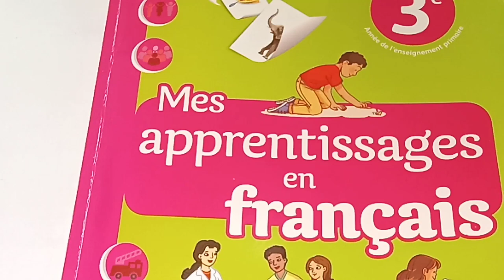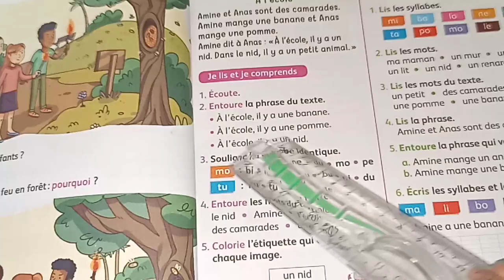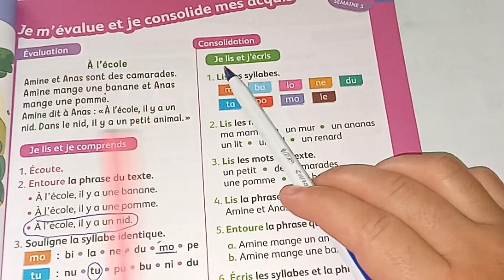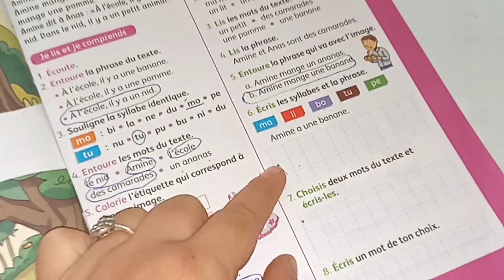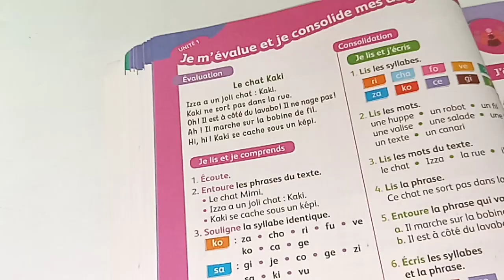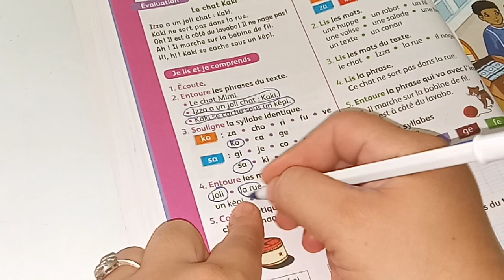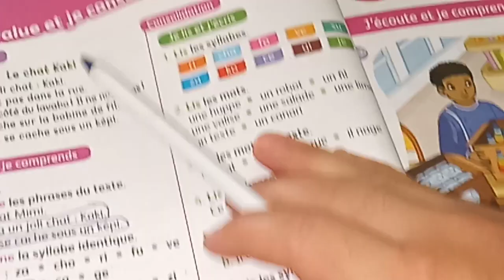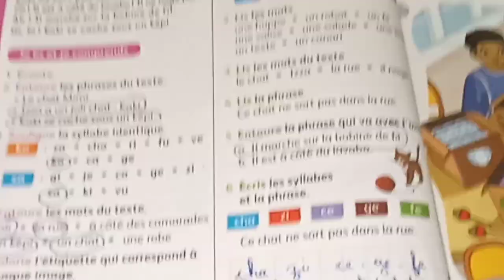mes apprentissages en français3e page:39_40/je m'évalue et je consolide mes acquis